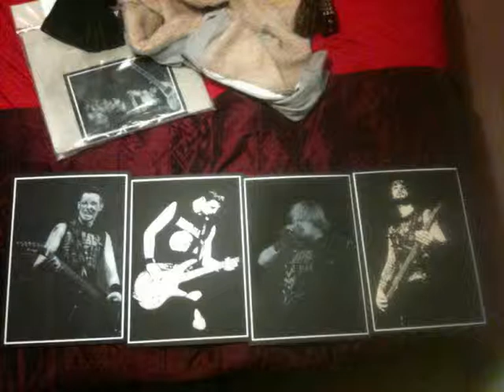Dynamo - The Next Big Thing